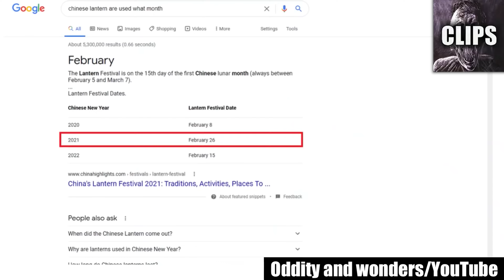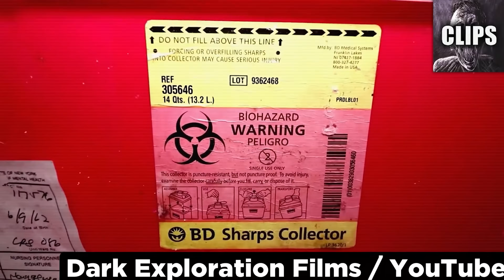Scary Videos That Are Stuck in My Mind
Today on Chills Clips: Scary Videos That Are Stuck in My Mind. You might know me as the Top15s narrator, the Chills YouTuber, Dylan or just the guy with a monotone voice. My top creepy countdown videos always give an in-depth analysis of scary internet videos that are strange, bizarre, mysterious, and sometimes unexplainable in hopes of determining if said scary videos are real or fake.